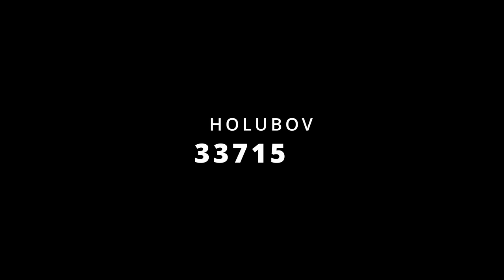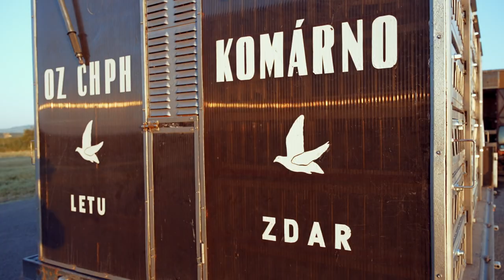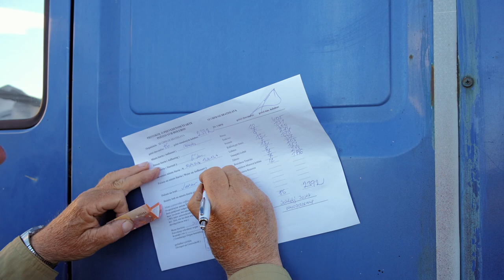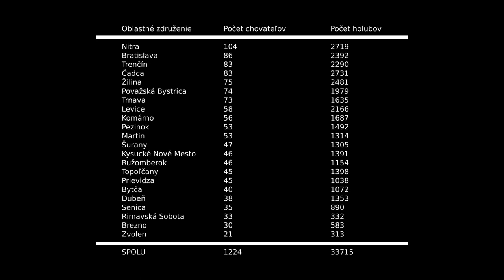Start poštovních holubů - 4.6.2023 - Chomutov